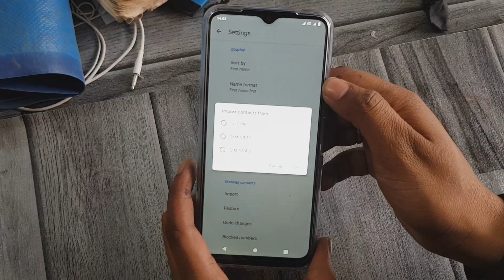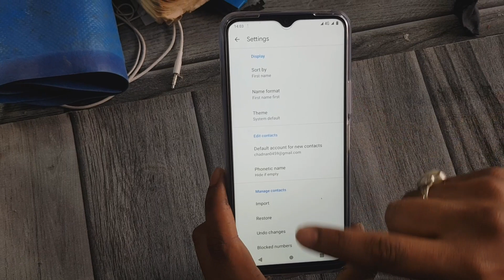How to show Sim contact in Vivo y20 | Vivo Mobile Android 10 Contect Setting